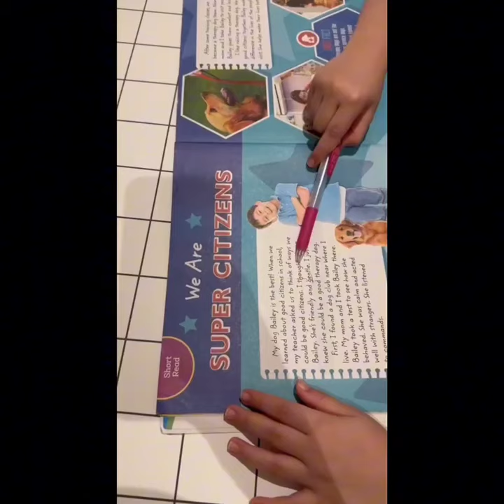Reema_International_School Grade : 2 Pre- Reading Task.